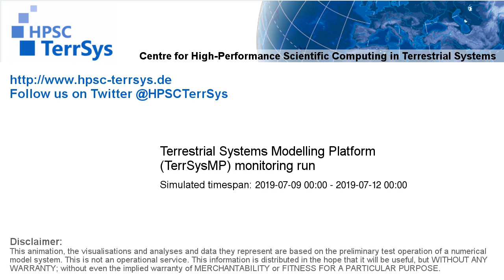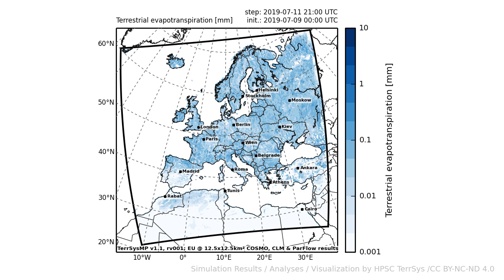TerrSysMP monitoring run 2019-07-09 - terrestrial evapotranspiration - Europe (72h)